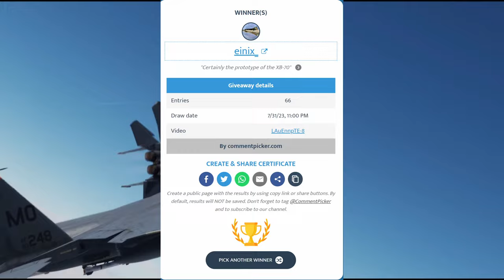July F-15E Strike Eagle Give Away Results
Here we are on the first of August 2023 and It’s time to announce the winner of the F-15E Strike Eagle Give away contest!

Let’s get right into announcing the winner,

Out of 66 valid entries, Congratulations Einix_, you are winner of the DCS F-15E Strike Eagle by RAZBAM!

I’d like to thank all of you for following my channel.

PC Specs:
CPU: AMD Ryzen 9 5900X
GPU: Nvidia RTX 3090 (EVGA FTW3)
RAM: 64 GB DDR4 Corsair Vengeance 3200MHZ
MOBO: ASUS X470-F Gaming

Content Creation Tools:
Video Editing and Rendering: